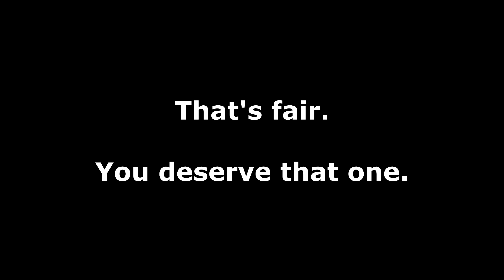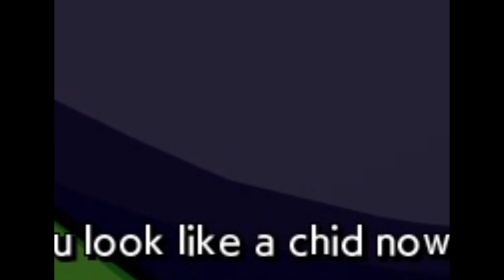Hi! My name is FighterZ, and.. this is my story.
Now with 95% more music!